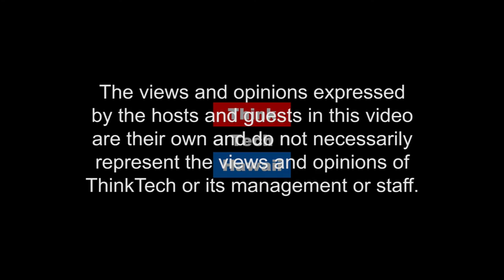6 Ways to Advance Your Career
As the former editor of MidWeek, Don Chapman has a special insight on Hawaii's community. Join Don and David as they discuss six ways to advance your career.